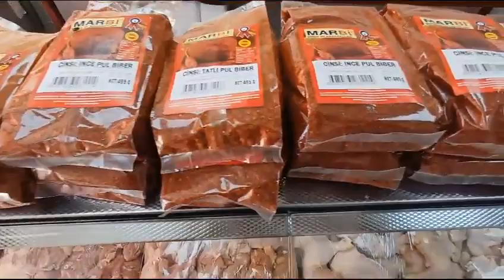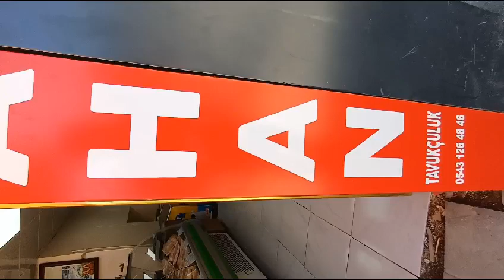Afşin’de Tunahan Tavukçuluk ve Şarküteri hizmet vermeye başladı.-HALİL DEMİR